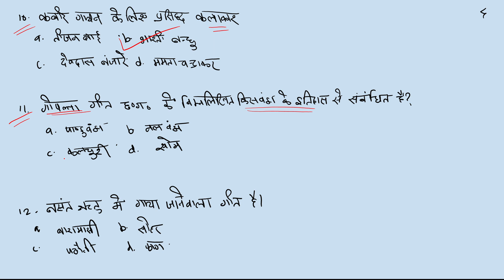Chattisgarh के लोकगीत से संबंधित सभी प्रश्न जोVyapam Exam मे पूछे गए सवाल |Cg Mandi Exam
Chattisgarh के लोकगीत से संबंधित सभी प्रश्न जोVyapam Exam मे पूछे गए सवाल |Cg Dance lokniritya

छत्तीसगढ के इतिहास और पंचायतीराज के प्रश्न |Vyapam मे पूछे|Mandi Exam|Cg Current Affairs 2021|

 छत्तीसगढ के महत्वपूर्ण मन्दिर पर्यटन स्थल कहा है? Cg समान्य GK TEST-4/

Syllabus 2021

निशुल्क PDF

2021

online kharidiy

paper 3
1

3.Sabidhan m lakshmi kant

4.Nitin sihaniya book

5.Cg gk virhad shandarbh